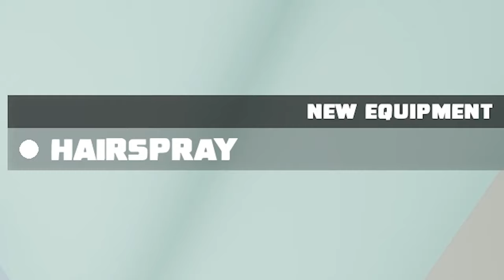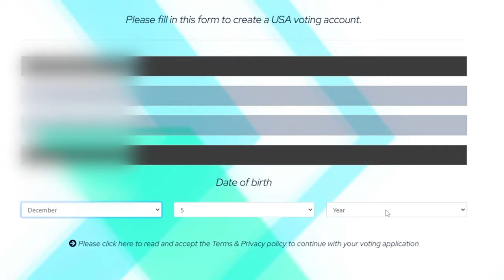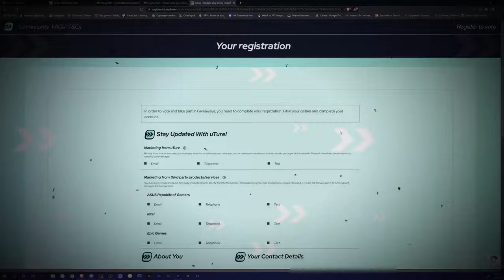MAN WITH ARACHNOPHOBIA PLAYS SPIDER HORROR GAME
In this video I played a spider horror game and did a HILARIOUS skit for it

This video is part of my submissions for the finals of Season One of uTure.
As a finalist I need your help, PLEASE vote for me on the uTure website so I can win the competition!

VOTE HERE!!